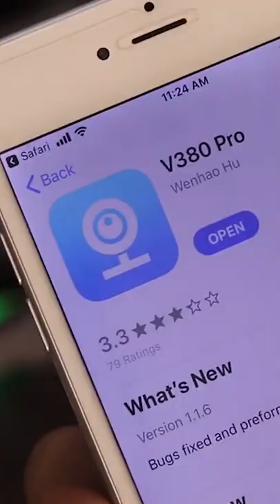360 degree Wireless IP Bulb CCTV Mini Camera || Home Security Spy Camera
360 degree Wireless IP Bulb CCTV Mini Camera || Home Security IP Camera